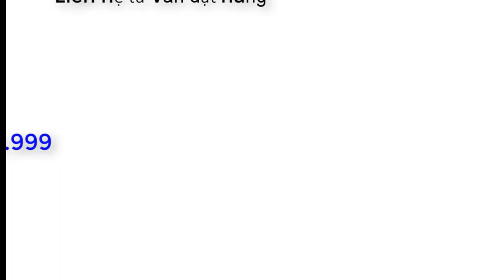BÀN NÂNG THỦY LỰC 800KG | LIÊN HỆ 0776.306.999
- Bàn nâng thủy lực là loại thiết bị nâng dùng nâng hàng, khuôn mẫu trực tiếp bằng mặt bàn rất tiện dụng. Do được nhập khẩu chính hãng nên bàn nâng có mẫu mã đẹp và chất lượng rất cao, tối ưu được hiệu quả công việc cho người sử dụng. Chi phí đầu tư thấp, tiết kiệm sức lao động cho người lao động.
CẤU TẠO CỦA BÀN NÂNG THỦY LỰC 800KG

- Tải trọng nâng: 800kg
-Chiều cao nâng cao nhất: 1000mm
-Chiều cao nâng thấp nhất: 420mm
-Kích thước mặt bàn: 1000*510*55mm
-Hàng nhập khẩu nguyên chiếc mới 100%

🚛 Chính sách vận chuyển: Giao Hàng Toàn Quốc